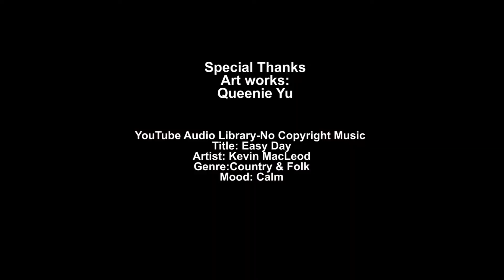三少天地 - 前灣區資深媒體人 蔡文耀 Part 3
於今集《三少天地》，三少邀請到前灣區資深媒體人 蔡文耀先生，提到自己80年代於香港電視台工作的難忘經歷，亦認為媒體對大眾影響深遠。而現在的他於投資金融界發展，並與大家分享理財之道。

三藩市華語電視 KCNS 38.2 節目《三少天地》
尋求人生真理
品嚐人生中的甜酸苦辣
學習人生中的真正意義

主持人：三少 Bosco Lai
三藩市華語電視 KCNS 38.2 逢週六 西岸時間晚上9點

Spectrum 67/1420/1421
Optimum 1148

KCNS 38.2